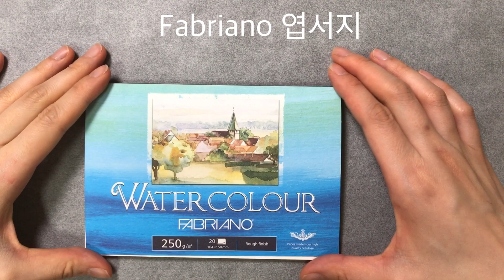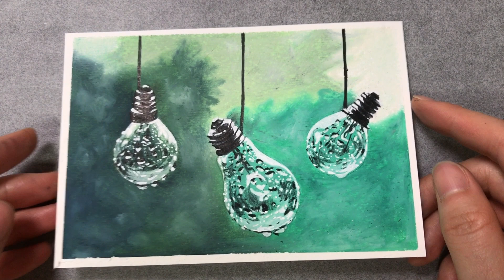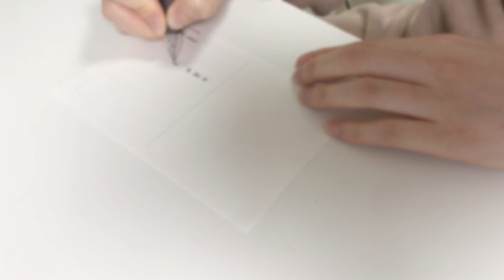오일파스텔로 투명한 전구와 물방울 그리기/투명유리 기초/Oil pastel bulb, rain drops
투명한 유리 전구와
물방울을 그려보았어요.
초보자도 쉽게 따라 할 수 있도록,
영상안에 사용한 색상 이름을 적어놓았어요, 같이 그려 보아요 :)

-- 사용재료
문교 소프트 오일파스텔
프리즈마 컬러 블랙, 화이트,
하이라이트펜.

🎹 I Get My Music From:

Plus you support me! I appreciate you!